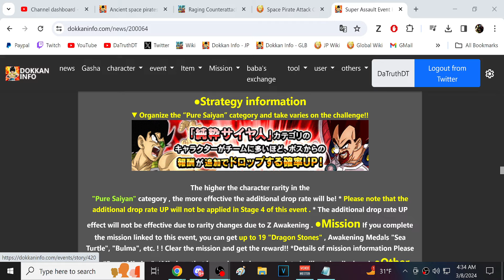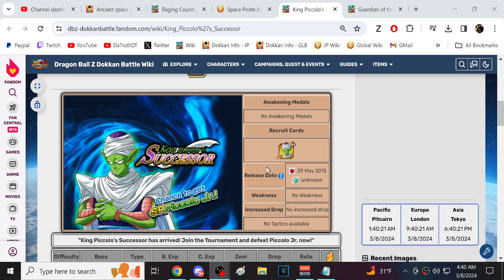*NEW* SUPER STRIKE REVAMP! ALL MISSIONS DONE! CHILLED SUPER STRIKE! (DBZ: Dokkan Battle)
Video Title: *NEW* SUPER STRIKE REVAMP! ALL MISSIONS DONE! CHILLED SUPER STRIKE! (DBZ: Dokkan Battle)